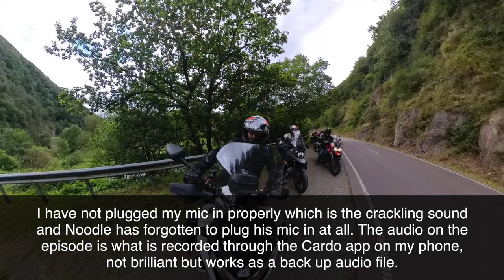EP6: 2024 Europe Motorcycle Tour - Riding Into Germany